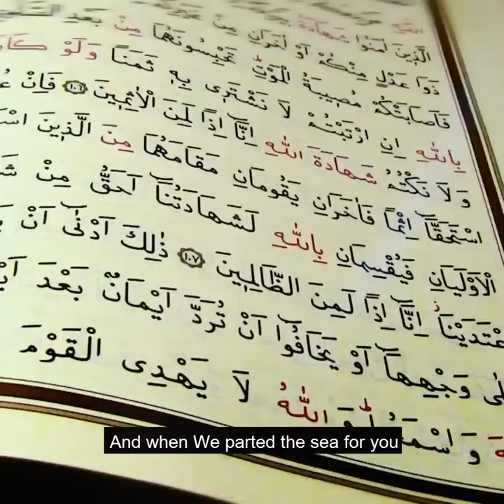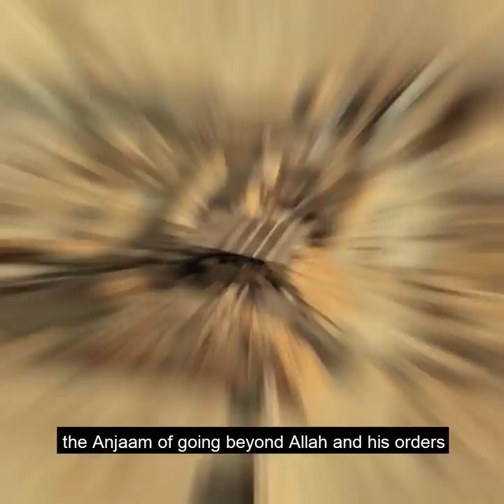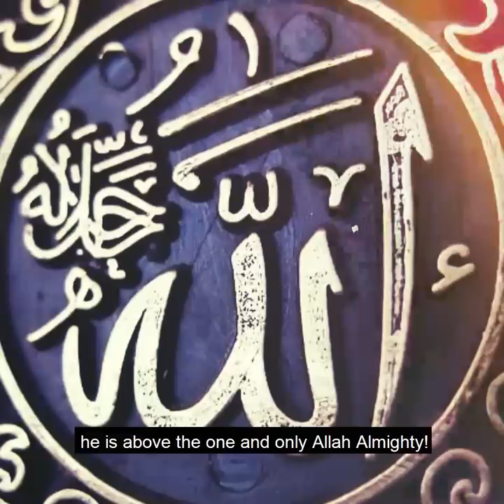Why are Rats left on Firoun’s body Every Year? | Islamic Lectures